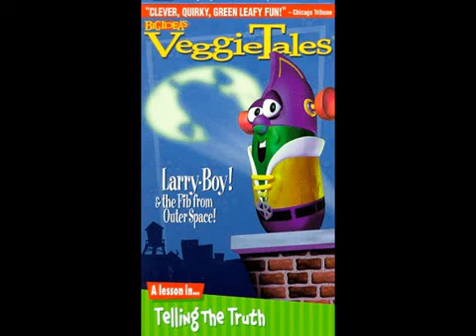VHS/Video Game Update for October 1, 2016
After I got back, I got VeggieTales: Larry-Boy! & the Fib from Other Space! VHS, Disney's Robin Hood VHS, A Christmas Story (1983) VHS & Mario Tennis Open on Nintendo 3DS.